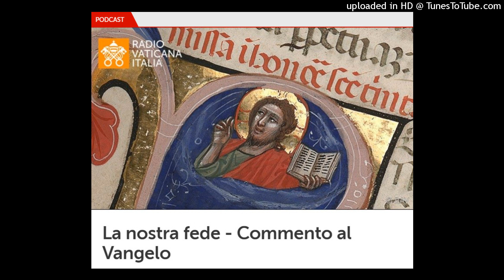Il commento di don Fabio Rosini al Vangelo di Domenica 17 ottobre 2021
Don Fabio Rosini, direttore del Servizio per le Vocazioni della Diocesi di Roma, commenta il Vangelo della XXIX Domenica del Tempo ordinario, Anno B. (dal sito di Vatican News).